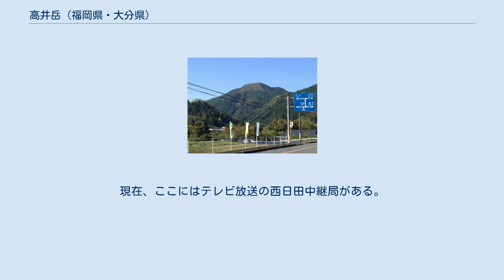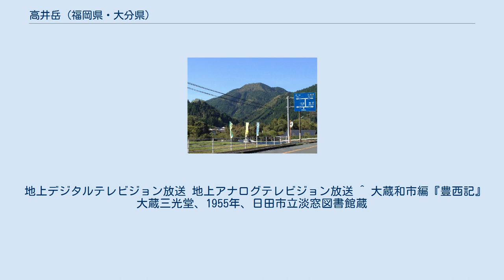高井岳 (福岡県・大分県)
高井岳（たかいだけ）は、福岡県うきは市と大分県日田市との境にある標高404.5mの山である。
 戦国時代には、高井岳城または高ヶ岳城と記録にある城砦があった。
現在、ここにはテレビ放送の西日田中継局がある。
 高井岳は、大友氏支配下の豊後国日田郡から隣の筑後国問註所氏の領地を望む地に位置する。
高井岳城の位置については、『日田郡志』（下巻）に“高ヶ嶽、西ノ方半プクニアリ（抜粋引用）”とある。
 日田郡内の歴史書『豊西記』には、「高井嶽城潰陥之事」と題して、以下のように記されている。
 秋月氏に降伏した問註所親則（長岩城主）は、同盟関係にあった大友氏との手切れに臨むべく、日田郡へ攻め入った。
第一の攻略対象となったのが、豊後国と筑後国の国境に位置する場所に築かれた高井岳城であった。
高井岳には井楼を備えた城があり、城番を駐屯させていた。
このときの城番は日田八奉行の一人堤越前守の弟、堤平右衛門尉であった。
寄せ手の問註所勢と合戦となり、平右衛門尉は大手付近で問注所勢大将の石井蔵人と刺し違えて討死。
城は陥落し、領内日田郡石井郷に侵入を許したが、高瀬下野守の軍勢が駆けつけて問註所勢を撃退した。
 地上デジタルテレビジョン放送 地上アナログテレビジョン放送 ^ 大蔵和市編『豊西記』大蔵三光堂、1955年、日田市立淡窓図書館蔵